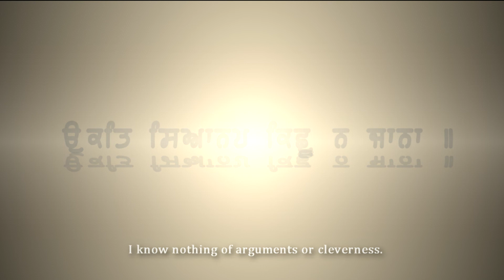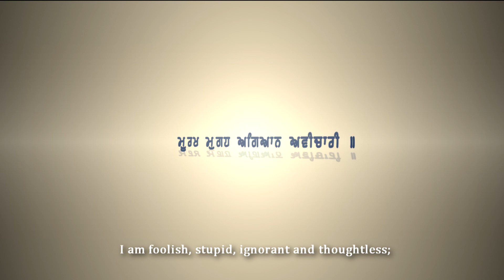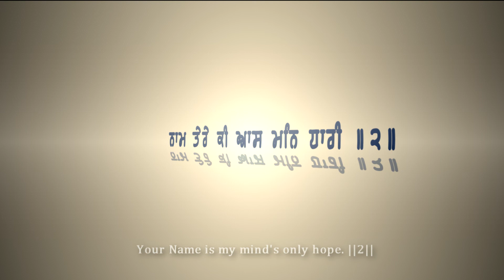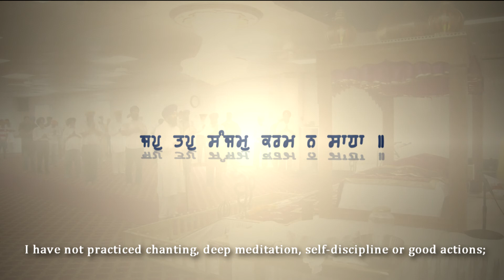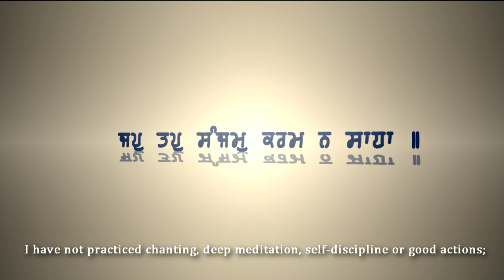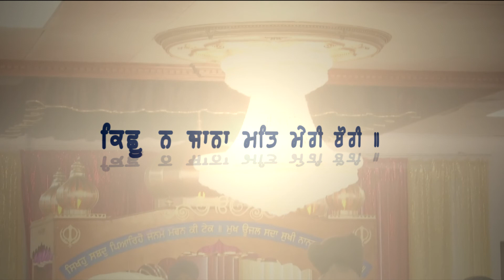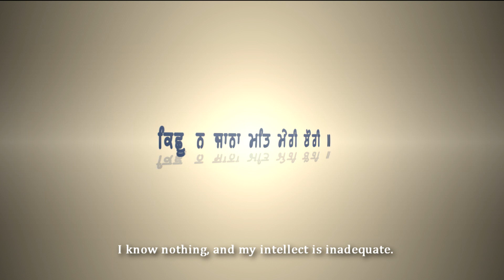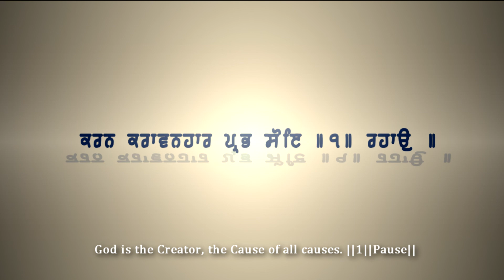Mae Nirgun ਮੈ ਨਿਰਗੁਨ ਗੁਣੁ ਨਾਹੀ ਕੋਇ ॥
Vocal: Parminder Singh and Bhai Baleshwar Singh
Tabla: Bhai Manmeet Singh
Video editing: Parminder Singh
Special Thanks: Ambrosialfilms (For Gurdwara Footage)